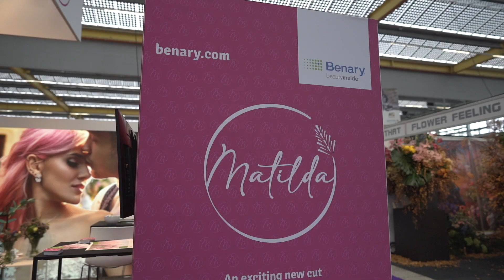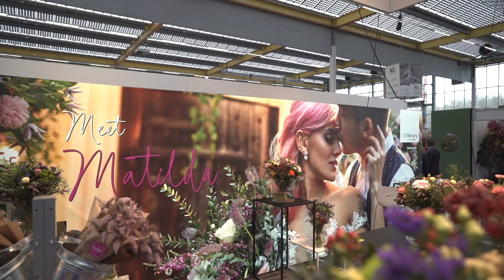Benary at IFTF 2022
With over 275 exhibitors, and thousands of international visitors in awe of the effort made to build the most beautiful booths. The whole floricultural world came together at IFTF 2022.
In this video, you see the booth of breeder Benary with their brand new flower 'Matilda'.